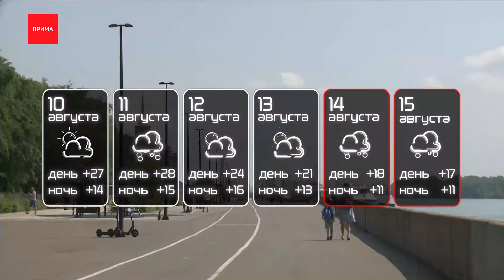Какая погода будет на неделе?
А пока о погода на неделю. Начало жаркое, а затем прохлада и дожди. Завтра самый летний день. Дождя, по прогнозам синоптиков, не будет, а столбик термометра поднимется до +27. В среду такая же жара, но с кратковременными осадками. С четверга температура начнёт падать. В ночь на субботу зябкие +11, днём +18. Выходные обещают быть дождливыми. Сильных ливней синоптики не прогнозируют, но цинковое небо и временные осадки ждут красноярцев.